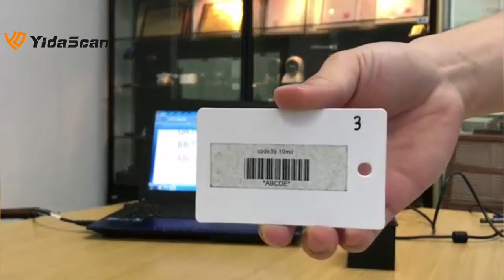FM300 Fixed Mount QR Code Scanner for Kiosk and Turnstile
Short Description:
Decode Capability: 1D, 2D, QR Code
Form Factor: All-in-One
Image sensor: CMOS
Illumination: White light LED
Dimension: 76mm(W)×66mm(D)×64mm(H)
Net Weight: 158g
Interface: USB, RS232, RS485, Wiegand
Project: Self-service Kiosk, Turnstile, Access Control System, Vending Machine, Mobile Payment, Retail, Healthcare, Manufacturing

Features:
(1).Ease of Integration
Compact and easy to integrate design. The small form factor enables easy integration into various solutions. The FM300 has an IP54 rating meaning it is dust -and water resistant.

(2).Durable Metal Housing
The scanner uses a durable metal housing, making it ideal for self-service applications, like Kiosk.

(3).Snappy On-screen Barcode Capture
This scanner is capable of reading 1D and 2D QR code on a screen covered with protective film.

(4).IR Trigger
The IR sensor in the scanner exhibits an improved sensibility in activating the scanner to scan barcodes as they are presented, markedly increasing throughput and productivity.

(5).OEM Development
Support for online upgrades, custom development, and secondary development. The serial port command protocol allow developer to integrate and control the scanner seamlessly and the scanner can be under controlled by the protocol fully.